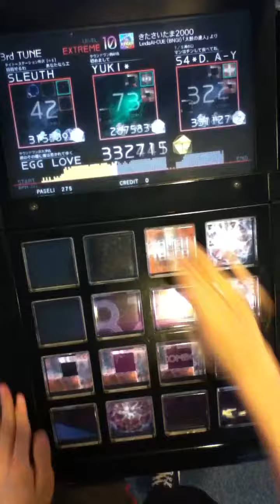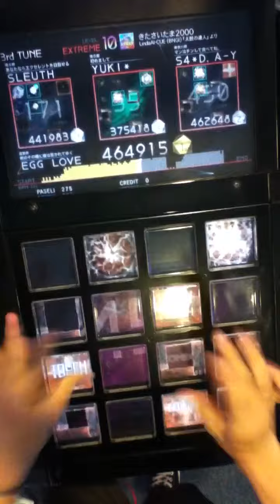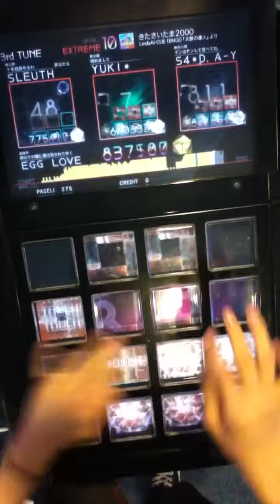【jubeat saucer fulfill】きたさいたま2000 1gr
イキソウ